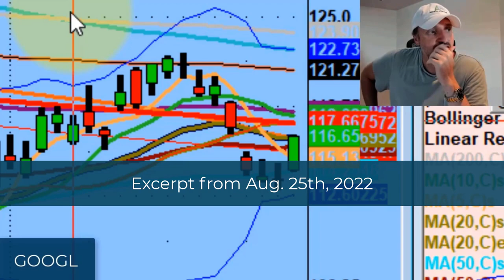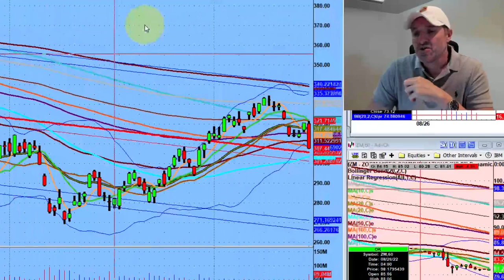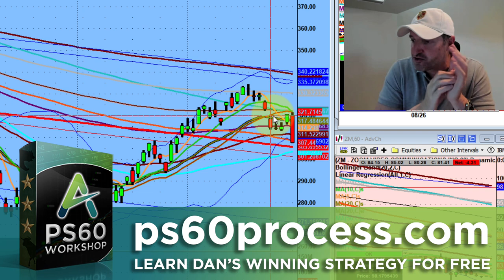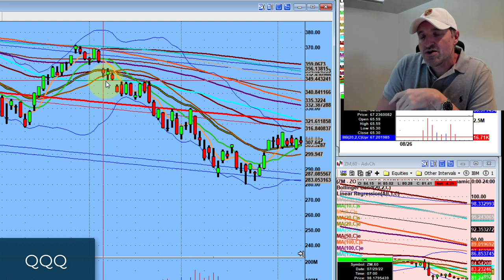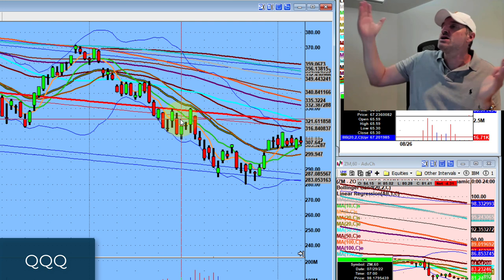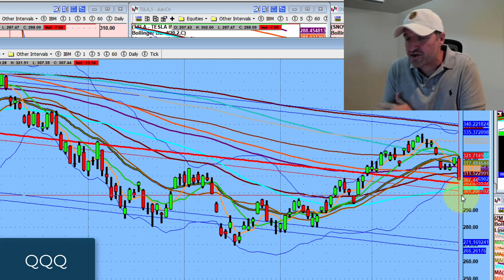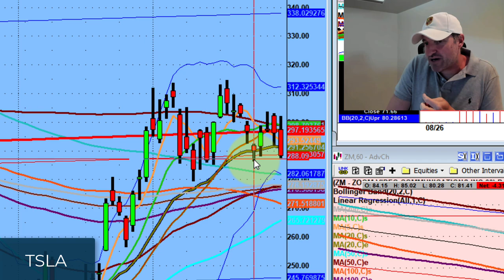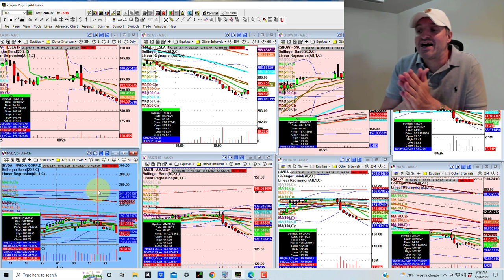Trade From a Position of Strength | Stock Market Technical Analysis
Going into Friday's session, I couldn't have been more bullish. Obviously the market had different plans in store.

Today we discuss adapting quickly when the market throws you a curve ball and trading from a position of strength.

💚 COMMUNITY SUPPORT 💚